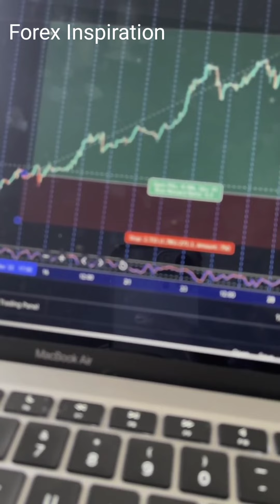d.operandi Mentorship 🔥🔥🔥💯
Broker recommendation
FBS